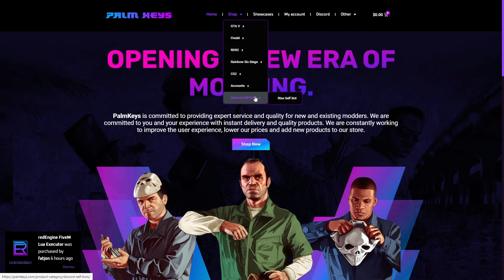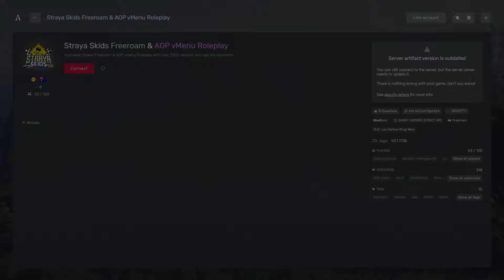I Made AI Hijack This Entire VMenu Server (CRAZY)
00:00 Intro
00:10 AI Stealing Cars
06:07 palmkeys.com (paypal shop)
06:46 AI Car Hijacking
10:31 Outro

Title: I Made AI Hijack This Entire VMenu Server (CRAZY)